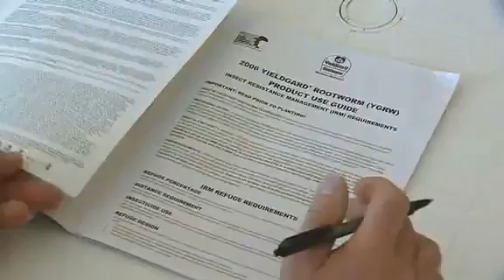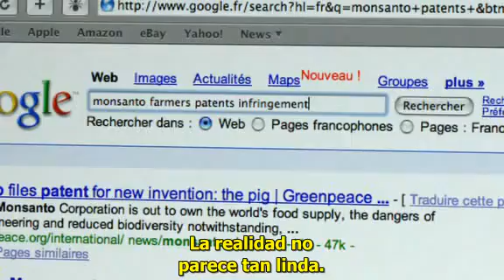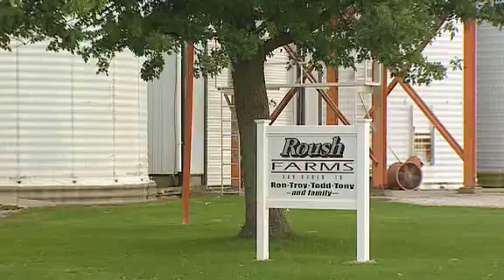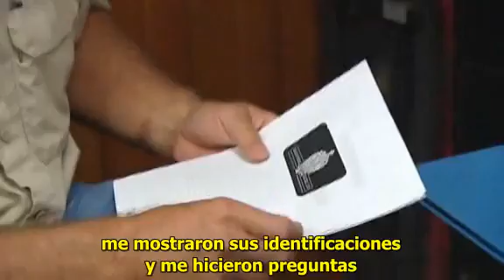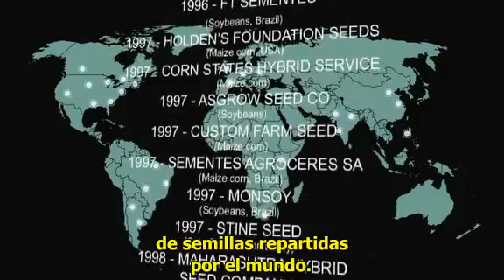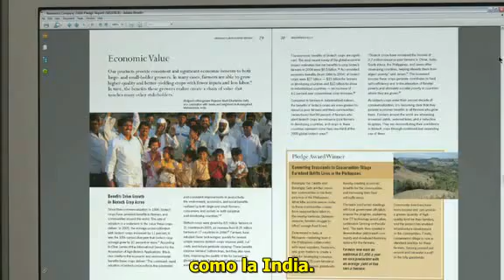El mundo según Monsanto Parte 8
El mundo según Monsanto", un libro y un documental de dos horas que denuncia los efectos negativos mundiales que provocan los productos agroquímicos y las semillas de soja transgénica que comercializa la empresa más grande del mundo en el rubro.
El trabajo expone además las consecuencias que tiene para el ambiente y el suelo el monocultivo de la soja transgénica. También retrata los efectos en la salud humana de la utilización del Roundup, un herbicida sospechado de producir cáncer. En síntesis, expone la cara más oscura de la lógica económica neoliberal, a través de la realidad agrícola de América del Norte y del Sur, especialmente de Argentina.
El trabajo embiste directamente a la empresa de Saint Louis - Misuri, EEUU- que en más de un siglo de existencia fue fabricante del PCB (piraleno), del "agente naranja" usado como herbicida en la guerra de Vietnam y de hormonas de incremento para la producción láctea prohibida en Europa. Hoy Monsanto es el primer semillero de soja, maíz, algodón y productor de agroquímicos del mundo. Quien dice semilla, dice Monsanto, pero también dice alimentos.
Es la empresa norteamericana que maneja el mercado mundial de la soja. Es la misma empresa que fabricó PCB, y ocultó durante 50 años que ese aceite era cancerígeno. Ahora es empresa que produce y que patentó las semillas de soja genéticamente modificadas, para resistir agroquímicos y tempestades.